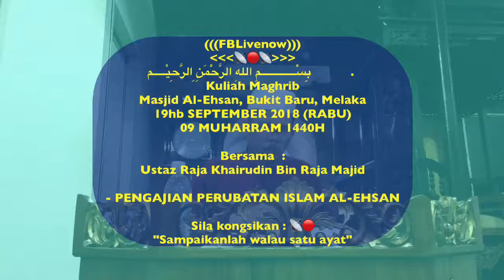Rawatan Penyakit Badi l Ustaz Raja Khairudin Bin Raja Majid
Kuliah Maghrib
Masjid Al-Ehsan, Bukit Baru, Melaka
19hb SEPTEMBER 2018 (RABU)
09 MUHARRAM 1440H

Bersama :
Ustaz Raja Khairudin Bin Raja Majid

- PENGAJIAN PERUBATAN ISLAM AL-EHSAN